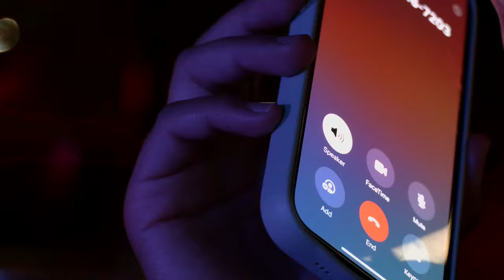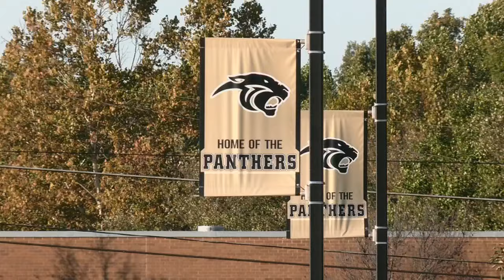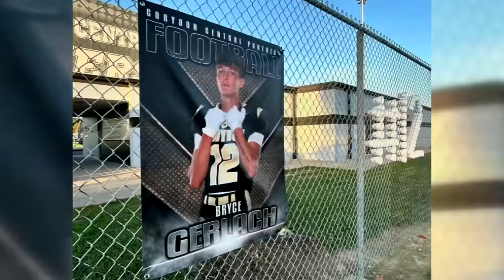Police still searching for suspects after 18-year-old killed at Harvest Homecoming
The community rallies behind the victim's family as police investigate the shooting.